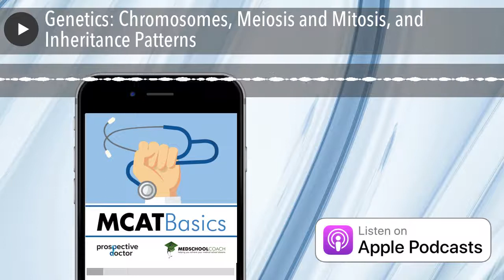Genetics: Chromosomes, Meiosis and Mitosis, and Inheritance Patterns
Episode 7a: Genetics- Chromosomes, Meiosis and Mitosis, and Inheritance Patterns

This podcast is the first in a series of lectures covering genetics. I cover the following topics: brief history of basic genetic principals, evolution, chromosomal theory (including mutations), mitosis and meiosis, and inheritance patterns.